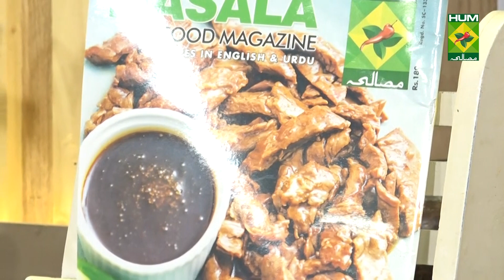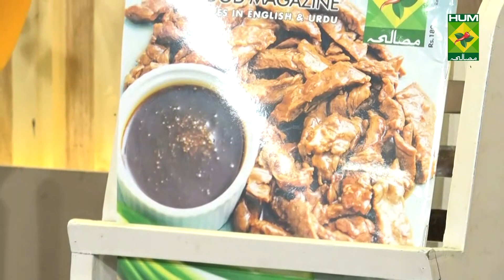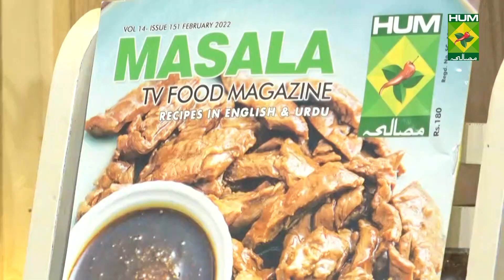Kaleji Masala & Palak Chana Sabzi Complete Recipe | Tarka | 22 Feb 2022 | Desi Food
This Kaleji Masala Recipe is filled with classic traditional flavours that you can never go wrong with, with this amazing recipe.

 to watch this Masala TV video to learn how to make Kaleji Masala, Palak Chana Sabzi and Sandwich Biscuit Delight Recipes.

This show of Tarka with Chef Rida Aftab aired on 22 Feb 2022.

Kaleji Masala

Ingredients:
Beef Liver   ½ kg
Red Chili (chopped)  1 tbsp
Salt     ½ tsp
White Cumin Seeds  1tsp
Ginger Garlic (chopped)  1 tbsp

Method:
Marinate liver with lemon juice. Now in a pan, heat oil add tomatoes, red chili, salt, white cumin seeds, mustard Seeds, fenugreek seeds, All spice powder and fry. Now add liver and fry on high flame. Then add yogurt and let it simmer for 10 minutes. Lastly add coriander leaves, green chilies and serve.

Palak Chana Sabzi

Ingredients:
Boiled spinach  1 kg
Chickpeas   2 cups
Onion    1
Crushed red chilies 2 tsp

Method:
Heat oil and fry onion till it gets brown. Now add turmeric, salt, cumin, crushed red chili, tomatoes and chickpeas then cook well. Now add spinach and cook on low flame when oil comes up then make pieces of cheese and add. Now add butter and turn off the flame.

Sandwich Biscuit Delight

Ingredients:
Cream  2 cups
Sandwich biscuits 12
Almonds  50 gm
Sugar   ½ cup
Strawberries  for garnish

Method:
Cook sugar on the stove, set aside. Then in the grease dish place almonds and add the caramel on top, spread it well. Once it is cool, crush it roughly. Now in a bowl add cream, condensed milk and vanilla essence. Beat well. Then in a tray layer the biscuits and add the cream mixture on top. Lastly sprinkle the crushed caramel and garnish with strawberries. Serve.